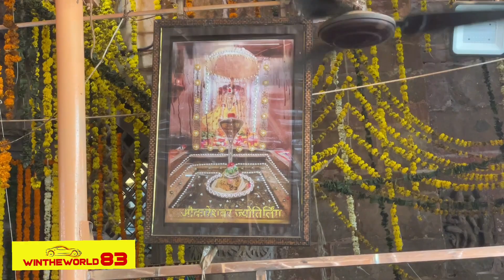ओम्कारेश्वर ज्योतिर्लिंग, मध्यप्रदेश !! सम्पूर्ण विवरण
Hi,
This is Kumar Jit.
Part 4 of this series is dedicated to the complete Information about Omkareswar Jytorling, Madhya Pradesh
Just enjoy the series with me.